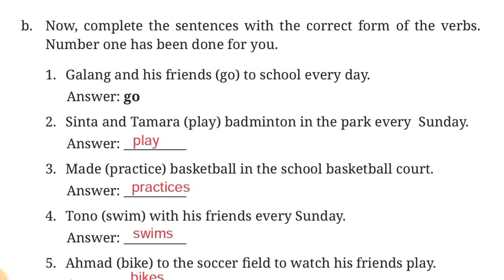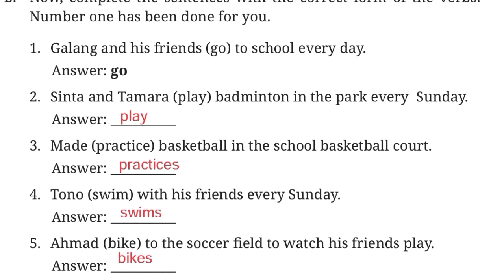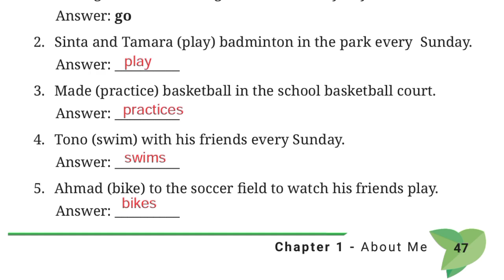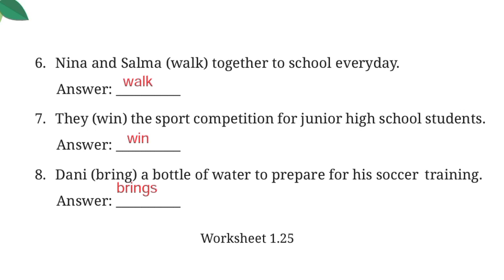(Halaman 47)- Bahasa Inggris Bab 1 Kelas 7-Kurikulum Merdeka - Menjawab Kata Kerja sesuai Grammar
Halo gais, akhirnya kita akan mengadakan kelas belajar bersama GRATIS!

Yok join di WhatsApp group dengan link dibawah ini yaaaa

Manfaat yang kalian dapat
- Teman belajar
- Bebas bertanya PR bahasa Inggris
- Pembahasan Materi
- tanya jawab materi bahasa Inggris

Ini semua kalian dapatkan gratissss looo

SMA jangan mau kalah dong, yuk gabung juga sini

halo semua,
ini adalah seri materi KURIKULUM MERDEKA
aku akan coba menjawab soal-soal yang ada dalam BUKU KURIKULUM MERDEKA KELAS 7 SMP
Pada Bab 1 ini kita akan belajar memperkenalkan diri

(Aku disini sebagai teman belajar kalian. Jadi mungkin jawabanku tidak sepenuhnya benar dan masih banyak kekurangan. Kalo kalian menemukan jawaban yang kurang tepat, kalian bisa banget tulis di kolom komentar yaa, nanti kita bisa nih diskusi)

Terimakasih